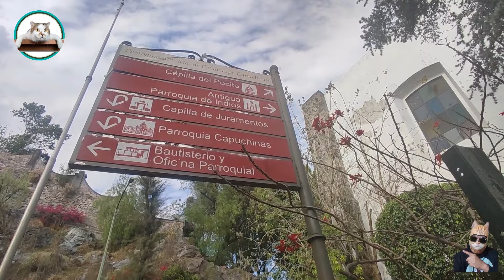Hermosos gatitos se encuentran en la basilica de guadalupe en la CDMX ven a visitar a estos gatos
Es un canal dedicado a mis gatos, y a los gatos de todo el mundo. Aquí te divertirás con los gatos más graciosos y chistosos, además encontrarás historias de mis gatos y como fueron rescatados, videos chistosos gatos, gatos divertidos, gatos enojados, gato arabe, gato callejeros, gatos rescatados, parodia de gatos, videos de gatos graciosos, gatos chistosos, gatitos bebes, cosas que debes de saber de los gato y otras cosas más que te interezarán si eres un amante de los gatos. Ayúdame a darle like a cada video, comentándolo y compártiendolo con tus amigos.

La mayoria de mis gatitos han sido rescatados de la calle y quieren sus deliciosas wiskas y algunos requieren su esterilización. Apoyanos para comprar sus wiskas y para su esterilización:

Tenemos la certeza que RAÚL Y KAREN te lo van agradecer.

Puedes aportar tu apoyo para la compra de alimento y esterilizacion a

Gracias en nombre de todos los michis del mundo. Raúl y Karen los aman

Ayúdame a crecer para poder comprarle alimentos a mis gatitos.

CRÉDITOS
Los videos aquí presentados son propiamente originales, producidos, editados y grabados por la misma lente del Gato de la Azotea.